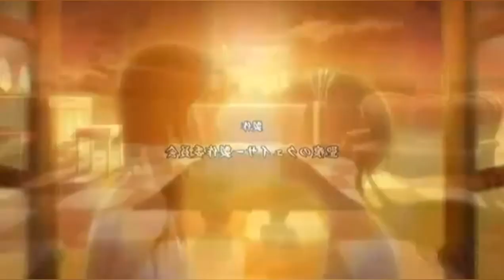Саша и Мафую — песня о счастливой паре